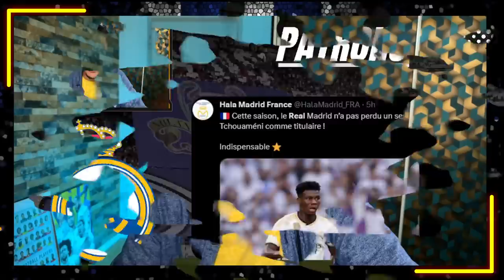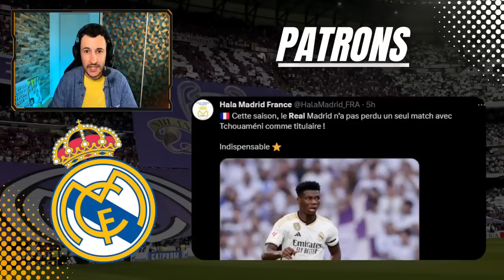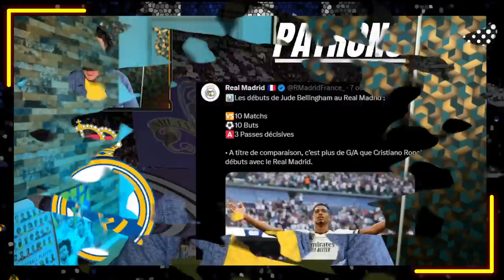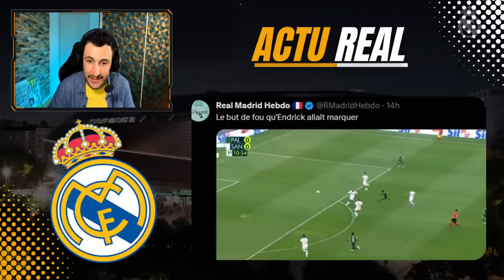🔥RYTHME DE CHAMPION ! BELLINGHAM EXPLOSE TOUS LES RECORDS ! ACTU REAL MADRID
00:00 Les raison de mon absence
02:03 La presse madrilène
02:53 Le Barca lâche des points
04:38 Real armé pour être champion ?
05:40 Les patrons de ce Real
09:08 Actu Real
11:13 Le mini-jeu